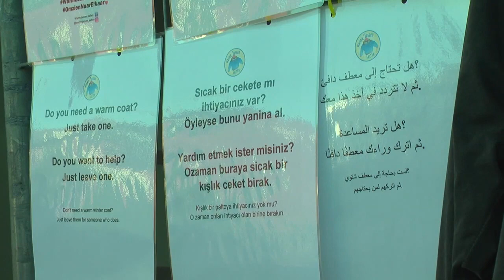Actie Warme Jassen Aalten 2023 | RTV Slingeland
De koude dagen zitten eraan te komen. Heb je een smalle beurs dan kun je in de buitenwinkel in Aalten gebruik maken van de warme jassen actie. Christel Sloetjes vertelt over hoe ze dit project heeft opgezet en vorm geeft.